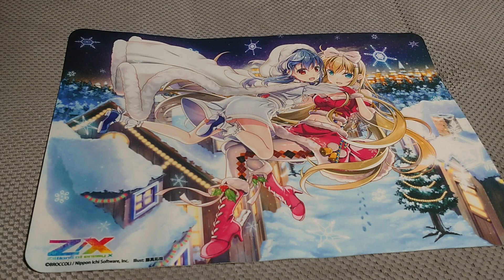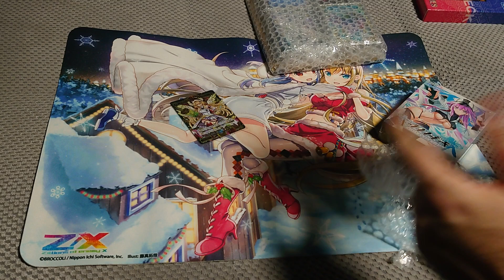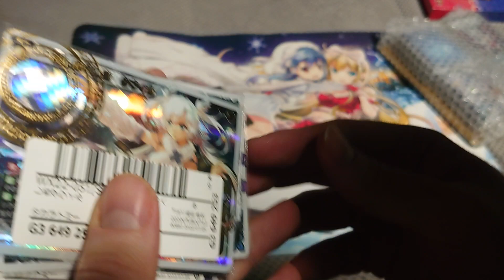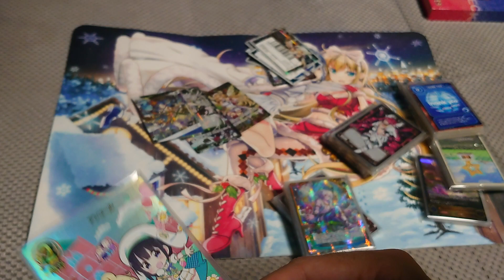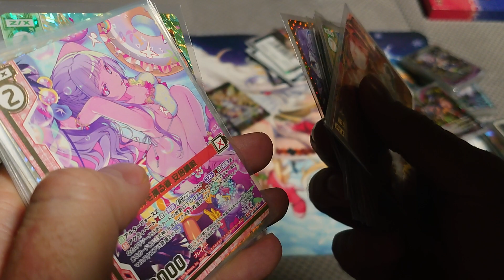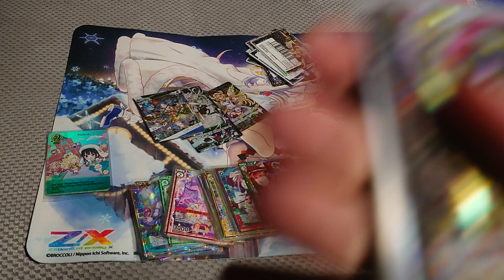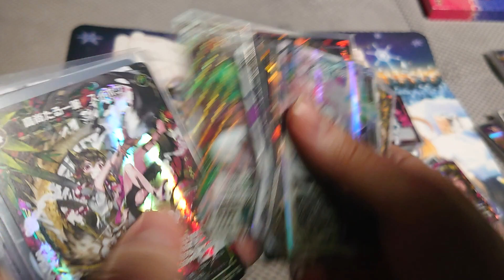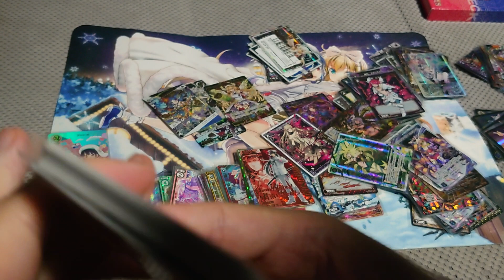November Singles order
Sorry for delay , was busy with work